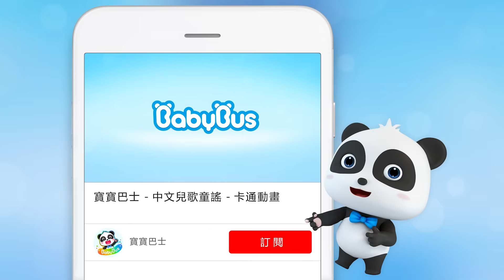我愛我的幼兒園 | 中文經典兒歌 | 幼兒園兒歌 | 經典國語兒歌 | 童謠 | 兒歌 | Kids Songs | BabyBus | 寶寶巴士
我愛我的幼兒園 - 寶寶巴士全新升級，重新打造經典國語兒歌！旋律轻快，朗朗上口。

歌詞💖
我愛我的幼兒園
幼兒園裡朋友多
又唱歌來又跳舞
大家一起真快樂

3. 更新中-美食小當家動畫 | 卡通動畫 | 好習慣, 識顏色 | 兒歌 | 故事 | Kids Cartoon | 寶寶巴士 | BabyBus
4. 更新中-汽車兒歌 | 交通工具兒童歌曲 | 聽歌曲學認車 | 卡通動畫 | 兒歌 | 啟蒙 | 寶寶巴士 | BabyBus

BabyBus能幫助孩子：
★獨立思考
★建立自信心
★尊重他人
★探索世界